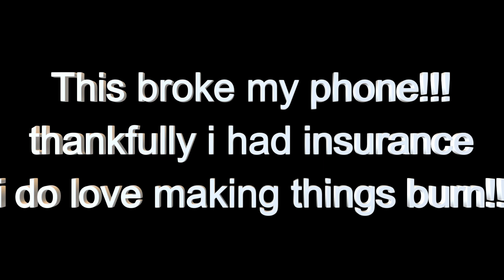FIIIYA!!!!!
Today we are burning excess pallets we had at work. sadly we had to burn em cuz no body wantred them and we needed to get rid f them. this does break my phone and i did get it replaced the next day!!! Enjoy!